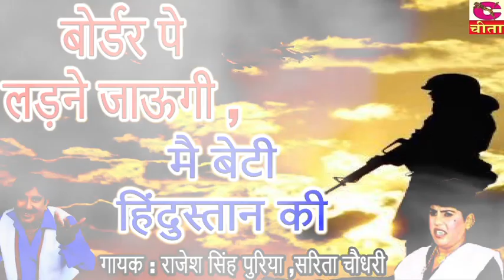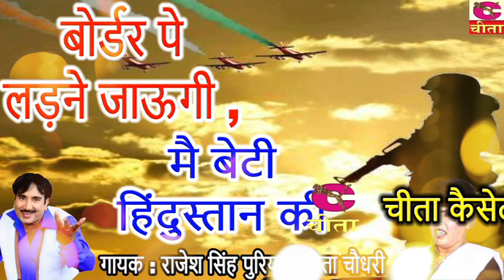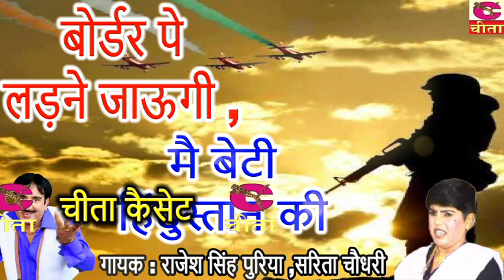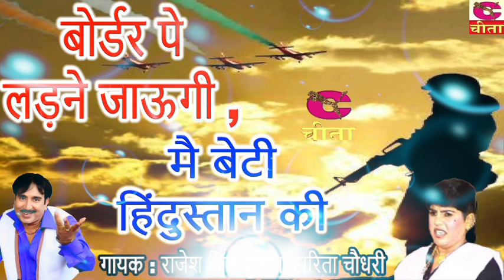बार्डर पे लड़ने जाऊगी ,मै बेटी हिंदुस्तान की || गायक :राजेश सिंह पुरिया व सरिताचौधरी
बार्डर पे लड़ने जाऊगी ,मै बेटी हिंदुस्तान की | Haryanvi Ragni | Rasiya | Cheeta Ragni

Cheeta presents Ragni through the Cheeta Ragni channel  “ बार्डर पे लड़ने जाऊगी ,मै बेटी हिंदुस्तान की ” a Old Haryanvi 2020. We present to you “ बार्डर पे लड़ने जाऊगी ,मै बेटी हिंदुस्तान की ” Song by Directed by " Ramesh Lal ".

Video credits :
Title :-  बार्डर पे लड़ने जाऊगी ,मै बेटी हिंदुस्तान की
Singer :-  राजेश सिंह पुरिया व सरिता
Album :-  Part -6 || नए साल पर स्पेशल फौजी भाइयो के लिए
Music Composition:- Gauri Music & Recording Centre
Editing:-Himanshu
Label :- Cheeta
Digital Work:- Cheeta
Music Label & Copyrights :- Cheeta Cassettes